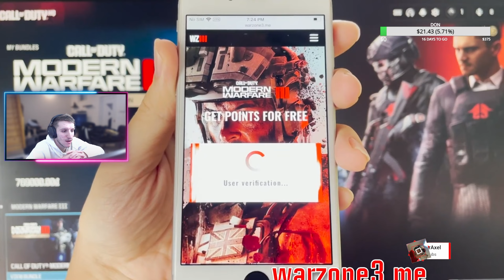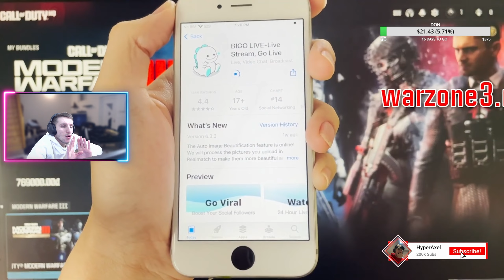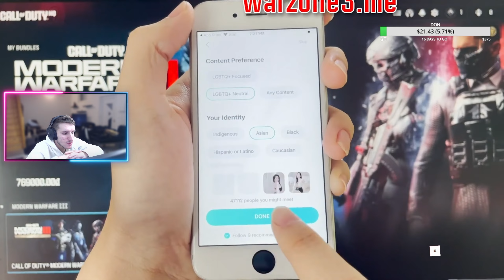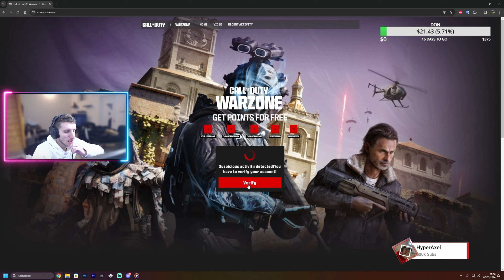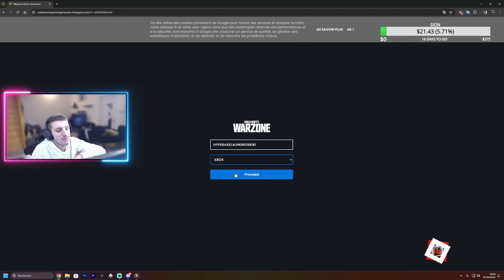COMMENT AVOIR DES *CP POINT COD* ILLIMITÉ sur WARZONE 3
Nouvelle vidéo sur Warzone 3, parlons du générateur de cp point cod sur warzone 3 en 2024.
Alors le silent aim no recoil aimbot sur warzone 3 ?

Code créateur : AXELOUTE

glitch xp illimité warzone 3
chowh1 warzone 3
skyrroz warzone 3
warzone 3 fr
glitch warzone 3
glitch meta warzone 3
vondel warzone 3
vondel 3 xp
cheat warzone 3
punkill cheat
apex clan cheat
apex vaza